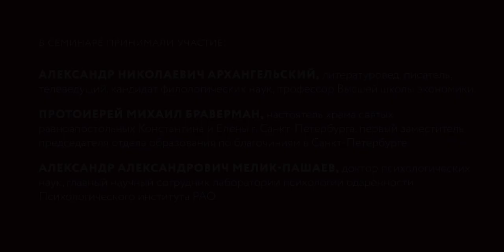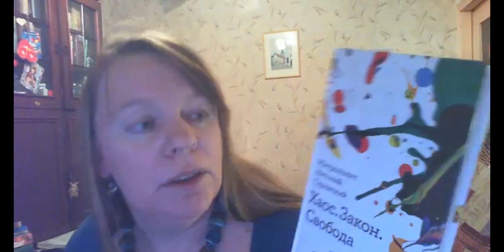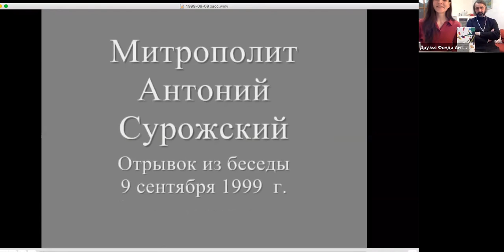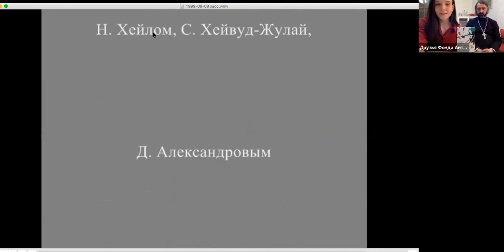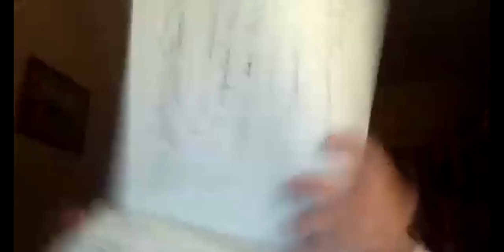Онлайн семинар "Хаос, гармония и мир порядка"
Онлайн семинар по наследию митрополита Антония Сурожского. Участники: А. Н. Архангельский, прот. Михаил Браверман, А. А. Мелик-Пашаев. Ведущие: Н. Ликвинцева, А. Базулина.
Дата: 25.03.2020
Организаторы: Фонд "Духовное наследие митрополита Антония Сурожского" и издательство "Никея"

На семинаре выступают:

00:29 - 02:58 - Вступительное слово Натальи Ликвинцевой, дом русского зарубежья
03:58 - 09:27 - Видео Митрополита Сурожского
10:00 - 17:11 - прот. Михаил Браверман
17:50 -19:00 - ответы на вопросы
19:41  - 31:30 - А. Н. Архангельский
31:35 -40:00 - ответы на вопросы

40:00 - 50:00 - А. А. Мелик-Пашаев